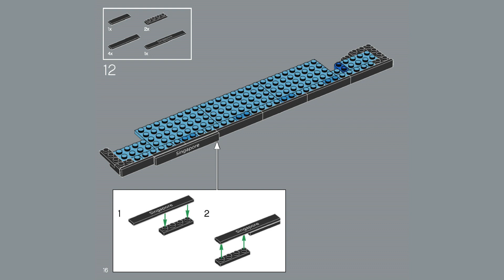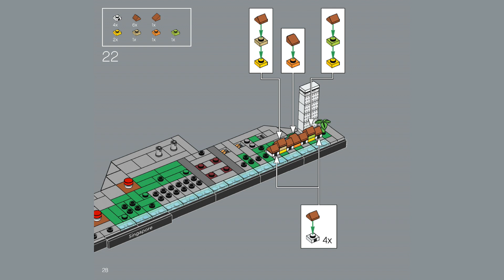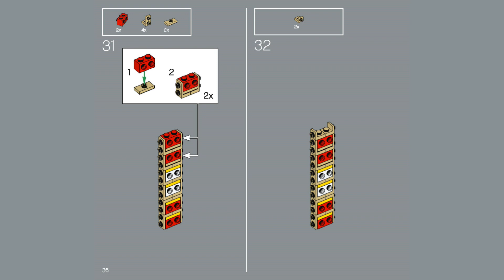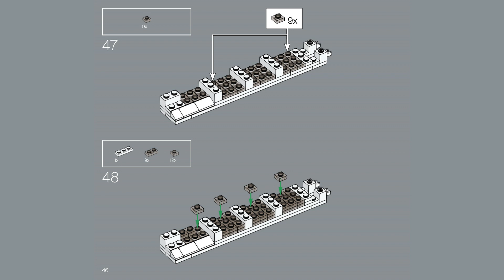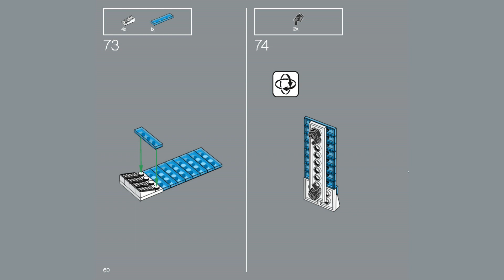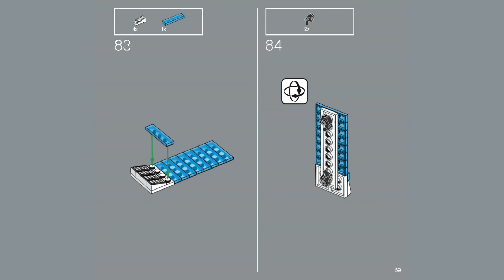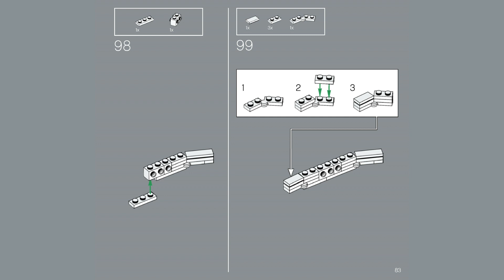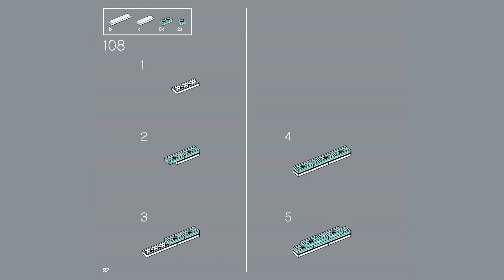LEGO Instructions | Singapore Instructions | 21057 | LEGO Architecture 2022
Building instructions for 21057, Singapore, LEGO® Architecture

A building project for adults – This LEGO® Architecture Skyline Collection model (21057) recreates some of the most iconic buildings in Singapore in LEGO style.
Brick-built landmarks – Marina Bay Sands, the OCBC Centre, One Raffles Place, Lau Pa Sat (also known as Telok Ayer Market), The Fullerton Hotel Singapore and Supertree Grove at Gardens by the Bay.
Landscaping details – Attach LEGO® elements symbolizing the Singapore River and trees, and discover building techniques to attach buildings at angles to the base.